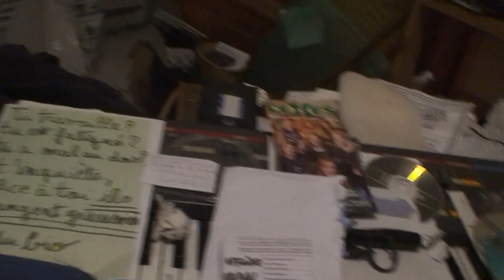astrôpôte pas naze pour les humains qui restent !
Que le Règne Vienne = ainsi soit IL !